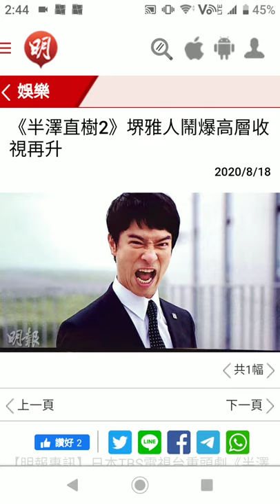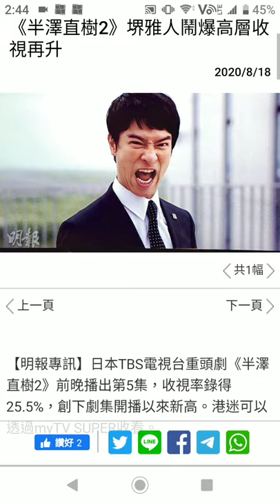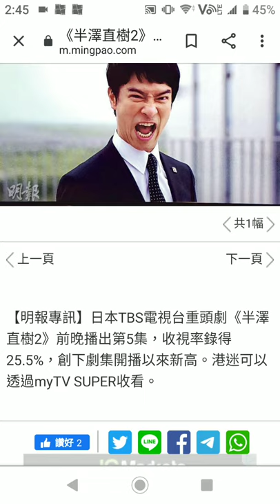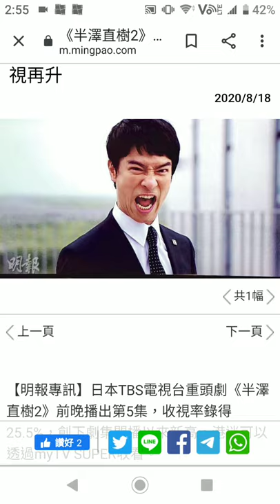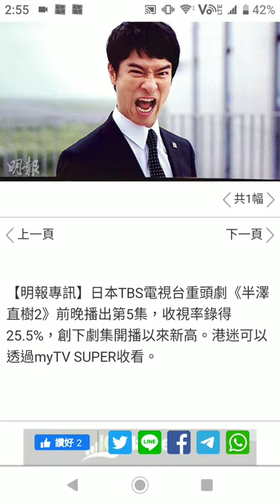日劇篇～ 《半澤直樹 season2》～ 堺雅人鬧爆高層～ 日本收視再升～ 大和田～及川光博~今田美櫻 ~東京中央銀行~一年去n次旅遊不是夢日劇篇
日劇篇～ 《半澤直樹 season2》～ 堺雅人鬧爆高層～ 日本收視再升～ 大和田～ 及川光博~今田美櫻 ~東京中央銀行~
一年去n次旅遊不是夢日劇篇

日劇篇～ 《默默奉獻的灰姑娘 醫院藥劑師 葵綠》～ 石原里美～ 田中圭～ 2020年夏季日劇～ 漫畫改編～藥劑師為主題

日劇篇～《 BG身邊警護人第二季》～ 木村拓哉最新日劇～bodyguard～齊藤工～菜菜緒主演～

日劇篇～ 法國餐廳主題日劇~《Grand Mansion 東京》～木村拓哉～鈴木京香～睇日劇撈飯～今季值得推介～

日劇篇～上白石兩姊妹與佐藤健之拍劇緣～上白石萌音/ 上白石萌歌 《戀愛可以持續到天長地久》《繼母與女兒的藍調》《你的名字》配音唱片尾曲~『恋はつづくよどこまでも』

日劇篇～《戀愛可以持續到天長地久》/ 《將戀愛進行到底》/TBS 火曜ドラマ『恋はつづくよどこまでも』～ 佐藤健～ 上白石萌音～改編漫畫~醫護劇~

日劇篇～ 人氣日劇第二季～ 《不能結婚的男人》～ 阿部寬吉田羊主演～ 超級有趣～ 今季值得推介～

日劇篇～ 繼續井之頭美食介紹～ 《孤獨的美食家》第八季～ 睇日劇撈飯～今季值得推介～ 一年去n次旅遊不是夢日劇篇～

日劇篇～緋紅～戶田惠梨香主演～林遣都配角～101集晨間小說連續劇～喜美子~女性陶藝家~勵志劇~睇日劇撈飯～今季值得推介～

日劇篇～ 半澤直樹今集做大配角～《半澤直樹2 Episode Zero》堺雅人～及川光博～吉澤亮～ 今田美櫻～ 特別篇～ 4月正式上班~被調去東京中央證券~